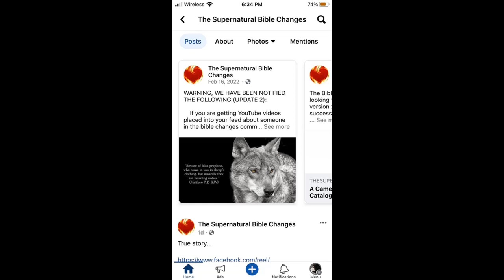Watching the Supernatural Bible Changes FB page for any changes to their pin..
Sorry about the wailing. I left the audio as is because it is fascinating the exact timing my nephew suddenly decided to wail.